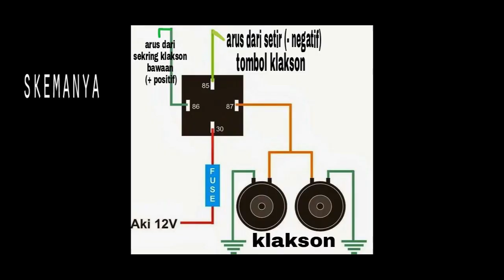Memasang Klakson Keong Di Motor Dengan Rellay (Rangkaina Relay)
tuturial memasang klakson keong dengan relay di motor beat fi.rangkain relay yaitu
30 ke aki
87 ke klakson
86 ke kabel bell asli
85 ke massa atau ground kabel ground klakson bisa juga
bagecu chanel bersama siboen chanel